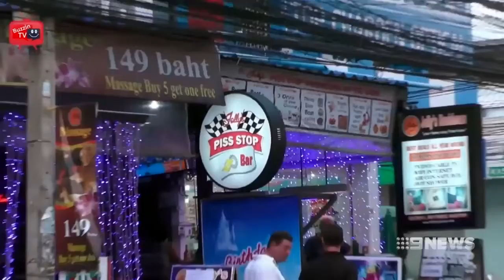Thai Drugs Charge | 9 News Perth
A Perth man and his wife have been sentenced to death, caught smuggling half a tonne of ice through Thailand.